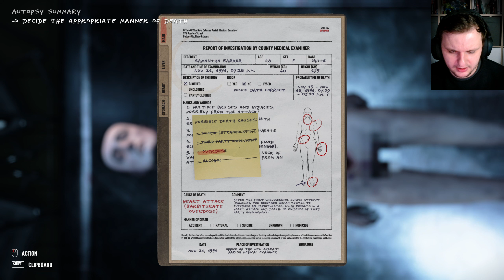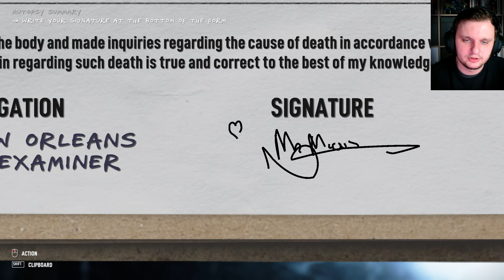Hyper Realism in Horror Games at it finest | Autopsy Simulator | Part 2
Autopsy Simulator is a first-person horror-sim hybrid where players take on the role of a practice pathologist and study case files, created in collaboration with real-world forensic doctors, to help guide their dissection of anatomically accurate bodies to determine each subject’s cause of death

Have fun with this gameplay of "Autopsy Simulator - Part 2".